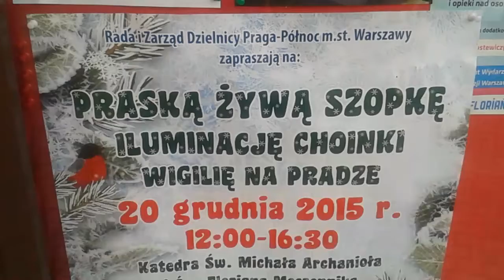Wawa Praga muzułmanie w Katedrze na Floriańskiej - B Kowalski przebierańcem ?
30 srebrników dla Judasza X B Kowalski przebierańcem, który de-chrystianizuje katolicka młodzież ?  Pra-pra wnuk Kara Mustafy proboszczem u św. Michała Archanioła i św. Floriana na warszawskiej Pradze ?  Jak Przegrać Bitwę pod Wiedniem - Klęk pozorny 333 lata po klęsce - Imperium Osmańskie wraz Kara Mustafą zwycieża w Bitwie pod Wiedniem ?  Komunia Św na stojąco i bez pateny ? Zbawienie poza Kościołem ?
Allah nie ma nic wspólnego z Bogiem chrześcijańskim.. Niewierzący jest „Harby”, znaczy że jest wrogiem.
Bogusaw Kowalski jako Pra-Wnuk paszy  wielkiego wezyra Kara Mustafy proboszczem w Katedrze Praskiej na Florianskiej w Warszawie ?

Wielokrotna przewaga liczebna nie wystarczyła Turkom do zdobycia Wiednia i pokonania połączonych armii polskiej i austriackiej. Wspaniałe zwycięstwo pod Wiedniem zapewniła nie ilość, ale jakość wojsk. Polska dysponowała w tym czasie jedną z najlepszych formacji wojskowych Europy. - Husaria, idąc na czele wojsk koalicyjnych, odegrała kluczową rolę w ostatniej, decydującej, zakończonej ucieczką nieprzyjaciela, fazie bitwy. Nie można jednak sprowadzać całej batalii tylko do tej szarży. Doszło do niej dopiero po godzinie 17. Sama bitwa trwała wtedy już od dobrych kilku godzin - pisze dr Radosław Sikora w artykule dla WP.PL.
dr Radosław Sikora
Historia zna wiele spektakularnych bitew. Ale tylko niektóre z nich zmieniały losy imperiów. Wśród nich na pewno znajduje się bitwa pod Wiedniem stoczona 12 września 1683 roku. Jak pisał ówczesny osmański kronikarz silahdar Mehmed aga z Fyndykły "porażka i przegrana [...] była to przeogromna, klęska taka, jaka od powstania państwa [osmańskiego] nigdy jeszcze się nie wydarzyła."

Husaria - najlepsza kawaleria świata
Jeden przeciw 150 - tak walczyli husarze Marcina Kazanowskiego

    Bitwa pod Hodowem - 400 Polaków przeciw 40 tysiącom Tatarów
    "Gniew Husarii"

Jednak nie tylko skala klęski ma tu znaczenie. Ważniejsze jest to, iż bitwą tą odwrócono dotychczasowy bieg wydarzeń. Do tej pory Imperium Osmańskie, już wówczas zwane przez Polaków Turcją, było w ofensywie. Odtąd cofało się, by ulec ostatecznemu rozpadowi w początkach XX wieku. Z wielkiego Imperium przed którym przez stulecia drżała Europa, Azja i Afryka, pozostał kadłubek w postaci znanej nam dziś Turcji.
Wiedniowi na odsiecz
Pod koniec czerwca 1683 roku potężna armia Imperium Osmańskiego pod dowództwem wielkiego wezyra Kara Mustafy ruszyła na Wiedeń - stolicę Cesarstwa. Jak liczna była to armia? Na ten temat od dawna trwają dość zażarte debaty. Niegdyś historycy podawali wyższe liczby, opierając się chociażby na rejestrze wojsk osmańskich, który znaleziono w namiotach Kara Mustafy. Według spisu, zgromadzonego pod murami Wiednia wojska sułtańskiego miało być dokładnie 285 631. Sam Sobieski wierzył, że ma do czynienia z armią przeszło 300-tysięczną.